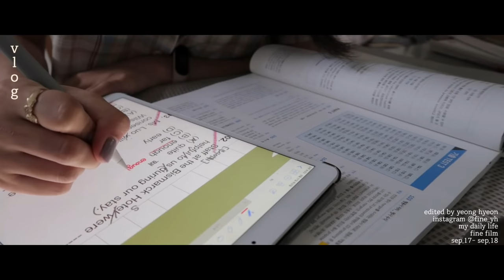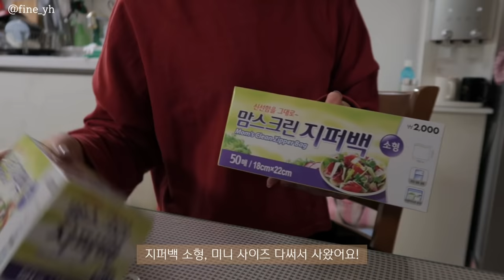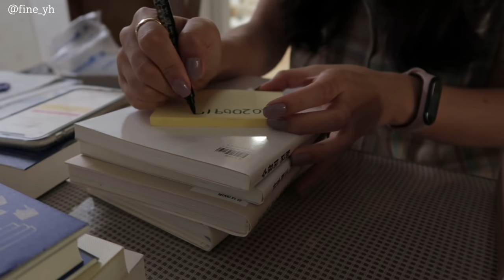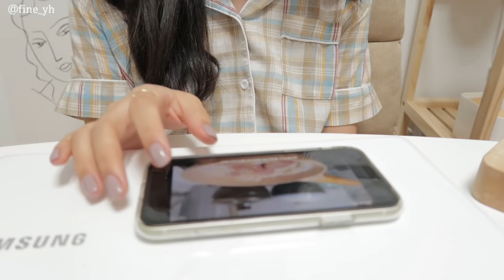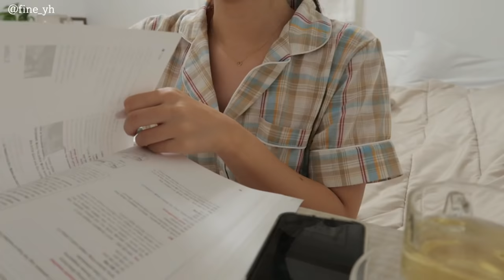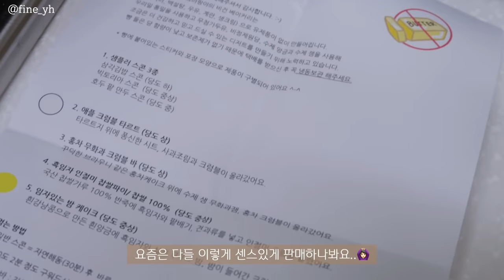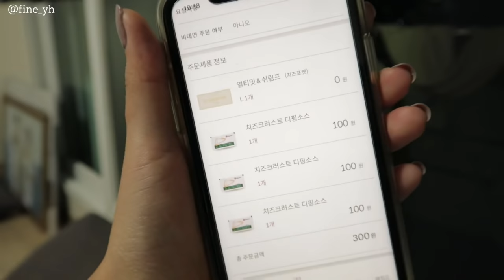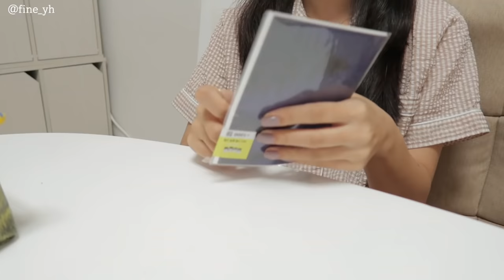SUB)대학생브이로그| 일찍 일어나☀️ 하루 시작해서 부지런히 보내는 일상|깜짝 이벤트|언박싱|이불빨래, 냉장고정리|mukbang vlog|건강식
본 영상은 유상광고를 포함하고 있습니다.
(피자헛 신메뉴를 소개하며, 시식권을 제공받았습니다.)

인스타그램에서 댓글이벤트를 진행합니다:)
영상 보시고, 위 링크 클릭하셔서 오세요🙆🏻‍♀️

이번 영상은 오랜만에 일상 영상을 촬영해봤어요!
매번 이렇게 바쁘게 산건 아니고,
출근 전 마지막 평일이라 집청소도 하고, 밤낮바꾸려고
몸을 피곤하게(?) 만들었던 일상이에요!
이제 일다니면서 영상편집을 하는데 공부하랴 일하랴〰️
생각보다 시간이 많이 없더라구요 하루 24시간 너무 부족해..😭
그래도 일상 영상, 식단 영상 열심히 찍고 편집해서 가져올게요!
여러분 그럼 이번 영상도 편안하게 보시고,

📌Camera
  iphone 11
  canon g7xmark2

📌Music
Your Love
➤Track - Michael Pugz  - Your Love Feat.CINDAa

밥 (8분 11초 만드는법)